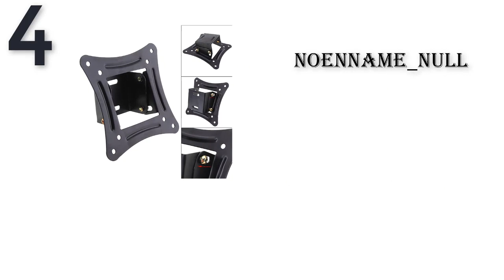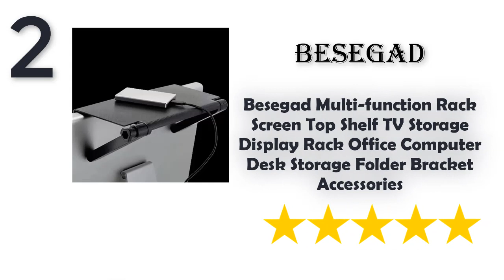Top 5 Best Monitor Stand | Best Review Lab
Links to the Best Monitor Stand we mentioned in this video you can buy Best Monitor Stand online